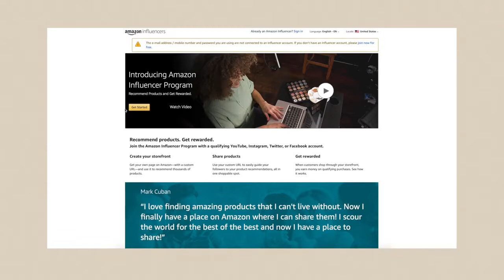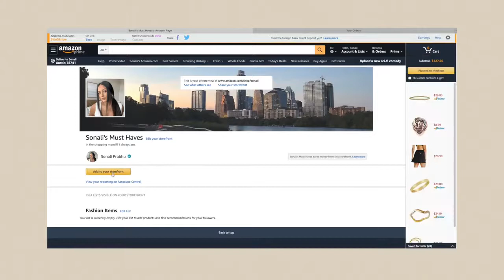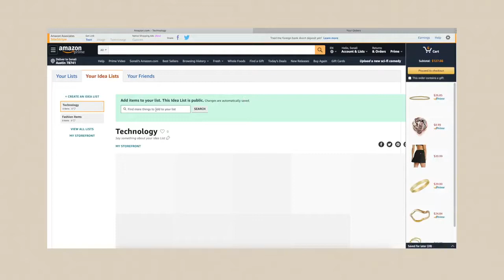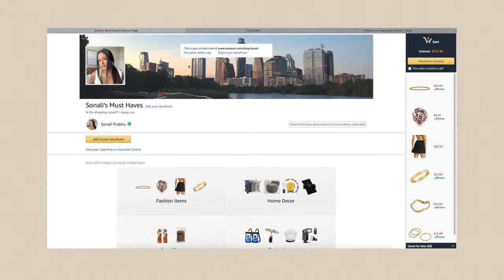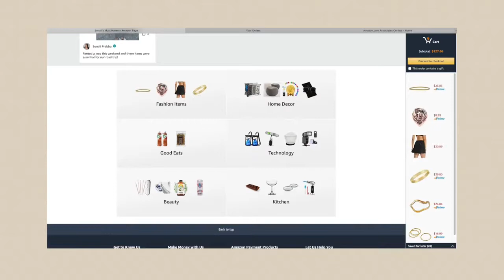How YOU Can Make Money Promoting Your Favorite Amazon Products Amazon Influencer Program